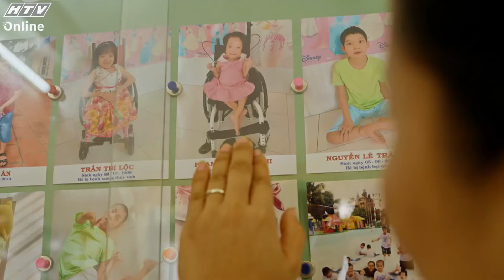HÀNH TRÌNH KẾT NỐI YÊU THƯƠNG | TẬP 5 | Các "thiên thần nhỏ" tại Mái ấm Thiện Phước Nhân Ái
Hành Trình Kết Nối Yêu Thương đã đến với Củ Chi để thăm các "thiên thần nhỏ" tại Mái ấm Thiện Phước Nhân Ái. Những mảnh đời nhỏ bé tưởng chừng như bất hạnh vì đã bị bỏ rơi bởi gia đình hay mang trên mình những khuyết điểm không mong muốn. Nhưng các sơ của mái ấm đã cưu mang và dành thật nhiều tình yêu thương cho các em. Để rồi các em đã lớn lên và có cho mình những nghị lực phi thường trong cuộc sống.

👉 Theo dõi các kênh chính thức của Đài truyền hình TP. HCM (HTV) tại:
► Fanpage:
/htv.hcm